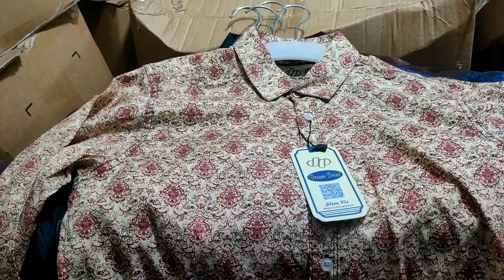মাত্র ৪০ টাকা থেকে শার্ট ,প্যান্ট, ফ্রক নিয়ে ব্যবসা করুন।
Garments Stock Shirt, Pants wholesale market Uttara Dhaka✔মাত্র ৪০ টাকা থেকে শার্ট ,প্যান্ট, ফ্রক

হোলসেল পয়েন্ট:০১
 হাসনাহেনা মার্কেট ,দোকান নং-০২, নাভানা সিএনজি রোড
সেক্টর নং-০৯ উত্তরা , ঢাকা

 হোলসেল পয়েন্ট:০২
সেক্টর নং-০৯ রোড নং-০৩/বি বাড়ি নং-১০( দ্বিতীয় তলা) উত্তরা, ঢাকা

 হোলসেল পয়েন্ট:০৩
সেক্টর নং-০৯ রোড নং -০২ বাড়ি নং -৪৫ (নিচতলা ) উত্তরা , ঢাকা

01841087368